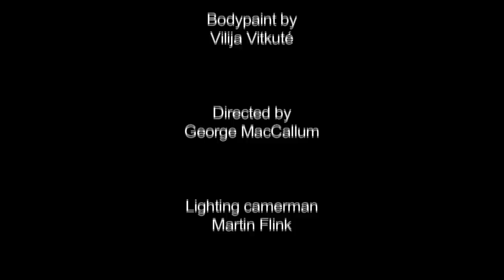The Making of Some Kind of Hell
Behind the scenes of Hanna Turi music video Some Kind of Hell, featuring body-painting from Vilija Vitkute

Special thanks to Film i Dalarna and Magasinet, Falun.

Artwork: Vilija Vitkute
Director: George MacCallum
Artist Assistant: Johannes Lindgren
Light: Martin Flink
Grading: Houmam Abdallah